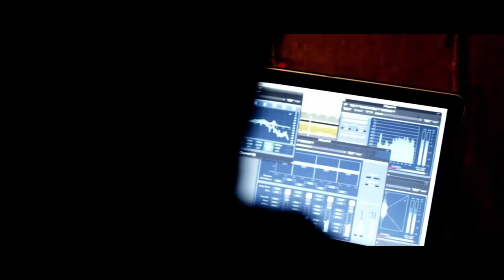Roma meticcia -Assalti Frontali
Tra i migliori videoclip italiani al Premio Videoclip Indipendente 2011

“ROMA METICCIA”
Primo videoclip estratto dal nuovo album degli ASSALTI FRONTALI “Profondo Rosso”,uscito il 4 marzo 2011

Gli Assalti Frontali nascono nel 1991 dalle ceneri del collettivo musicale romano Onda Rossa Posse (ORP), sorto, sul finire degli anni ottanta in seno all'emittente radiofonica romana Radio Onda Rossa. Il 15 giugno 1990 pubblicano il minialbum Batti il tuo tempo[1], prima uscita discografica del gruppo e uno dei primissimi dischi di hip hop cantato in italiano. Nonostante l'autoproduzione e una distribuzione indipendente, soprattutto nei centri sociali e nelle "situazioni di movimento", il disco ottiene un grandissimo successo e vende circa diecimila copie, facendo esplodere in Italia il cosiddetto fenomeno delle posse. Tra il 1991 e il 1993, dall'esperienza dell'Onda Rossa Posse nascono due gruppi: AK47 e Assalti Frontali.